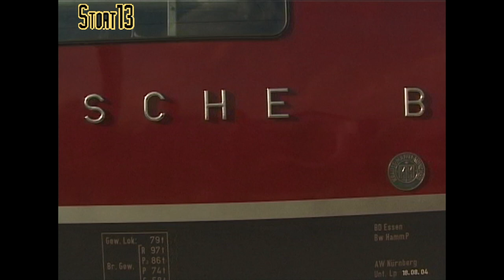V200 033 at the Locomotives "Made in Germany" event, Odense August 2006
Some video [need to come up with a new turn of phrase!] of the Danmarks Jernbanemuseum [Danish Railway Museum] special event "Locomotives: Made in Germany" that took place in Odense on the island of Funen over the weekend of 19th & 20th August 2006. V200 033 attended as a special guest to represent a piece of past history where DB 220 locos worked in Denmark for a few weeks in the early 1980s.

Aside from the V200, there was another Maybach MD650 powered machine at the event in the form the the museums preserved MA 460 "Lyntog". Almost everything that worked over the weekend was of German manufacture apart from locally built railcar MC 651 and the very German style Traktor 288 which looks much like a classic German Köf but is fitted with a Leyland O.680 engine.

On regular services there were plenty of "rubber ring" IC3 & IR4 diesel and electric multiple units, some EA & ME locomotives, MR diesel multiple units and the ubiquitous Talent units. It wouldn't be Denmark without seeing a NoHAB and naturally several were seen, two ex-DSB Nordjyske Jernbaner examples passing Odense station and three at Odense, one of which was inside the museum on display with the panels on one side removed.

V200 033 was used on a trip to Nyborg both days, with an extra train run on Sunday due to the failure of Pr 908. The only significant gradient on Funen is immediately west of Nyborg station which made the walk to the bridge to view the V200 worth the effort.

Rail vehicles seen:

Danish Railway Museum
Pr 908 - Built as an Atlantic for DSB in 1908 by Hanomag. Builders number 5014. Rebuilt to a Pacific - as seen here - in 1946.
K 563 & K564 - Built for DSB by Esslingen in 1899. Builders numbers 3000 & 3001.
Hs 415 - Built in 1901 by Vulcan for the Zeeland Railway. Builders number 6.
MA 460 "Lyntog" - Built for DSB in 1963 by various German manufacturers with MAN as main builder.
Mx 132 - Built for DSB in 1932 by Frichs at Århus. Builders number 102.
My 1112 - Built for DSB in 1956 by NoHAB. Builders number 2326.
Mz 1401 - Built for DSB in 1967 by NoHAB. Builders number 2702.
Traktor 288 [Köf] - Built for DSB in 1969 by Frichs at Århus. Builders number 1047.

DSB
ME 1524 - Built by Henschel in 1983. Builders number 32637.
My 1135 - Built by NoHAB in 1957. Builders number 2376.
IC3 DMU - Built by Scandia from 1989 to 1998.
IR4 EMU - Built by Scandia from 1993 to 1997.

Operators other than DSB
HHJ "Lynette" railcar YM32, built by Uerdingen, Krefeld in 1968. Builders number 72980.
MEH V200 033, built for Deutsches Bundesbahn by Krauss-Maffei in 1956. Builders number 18277.
Vestsjællands Lokalbaner Mo 25, built in 1961 by MaK. Builders number 516.
Østsjællands Jernbaneklub Mc 651, built for DSB by Triangel in 1928. Builders number 1204.
Nordjyske Jernbaner M11, built for DSB as Mx 1009 by NoHAB in 1961. Builders number 2449.
Nordjyske Jernbaner  M17, built for DSB as My 1146 by NoHAB in 1964. Builders number 2597.

[DV source]

00:00:00 Odense
00:01:30 Tommerup
00:02:30 Odense
00:06:26 V200 033, Odense - Nyborg
00:10:26 Nyborg
00:13:11 V200 033, Nyborg - Odense
00:17:05 Odense
00:19:01 MA 460
00:20:40 K 563 & K 564
00:23:03 V200 033
00:28:12  K 563 & K 564
00:29:15 HHJ YM32
00:29:45 K 563 & K 564
00:30:38 DSB IC Unit
00:31:26 HHJ YM32
00:32:36 V200 033
00:38:01 Mc 651 & Hs 415
00:39:10 DSB IC Unit
00:39:32 V200 033
00:44:40 DSB IC Unit
00:46:55 Hs 415 & Mc 651
00:49:26 V200 033, Odense - Fredericia
00:52:15 Tommerup
00:56:27 Aarup
01:00:41 Middelfart
01:03:49 Fredericia
01:11:26 Middelfart
01:13:42 Kavslunde
01:15:55 Ejby
01:17:21 Aarup
01:18:01 Odense
01:23:40 Danish Railway Museum
01:28:42 Nyborg
01:31:24 Odense
01:31:52 Nyborg
01:34:09 Odense
01:35:18 ME 1524